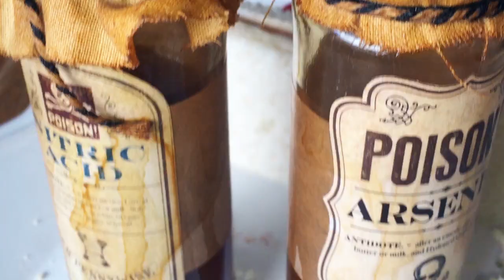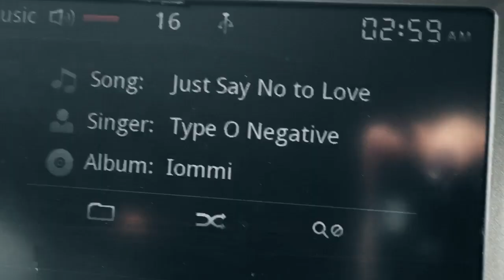Join Me For Halloween High Tea | Avelina De Moray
||| BITE ME HERE for more links and fun stuff!! |||

VIDEO DESCRIPTION: Today I take you along to a Halloween theme High Tea i attended with my mum, at the Garden Centre, Tamworth.

We had a blast and even did some gothic shopping on the way home!

Earrings by Helloween13.
Lipstick: Dahlia by Pretty Zombie Cosmetics

I am also the singer of Goth band AS ANGELS BLEED

HALLOWEEN HIGH TEA | HIGH TEA | AVELINA | AVELINA DE MORAY | VLOG |